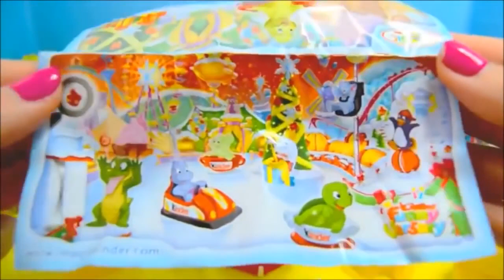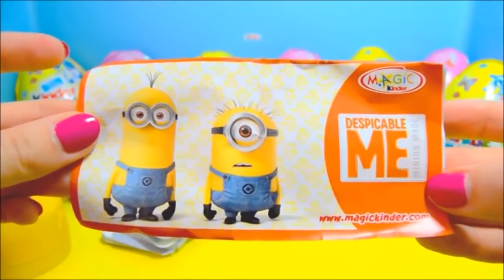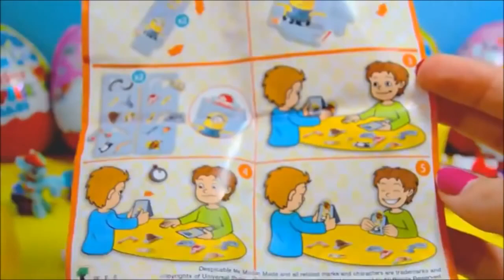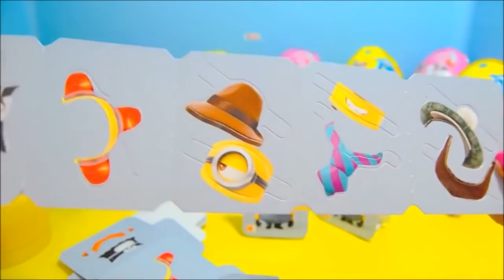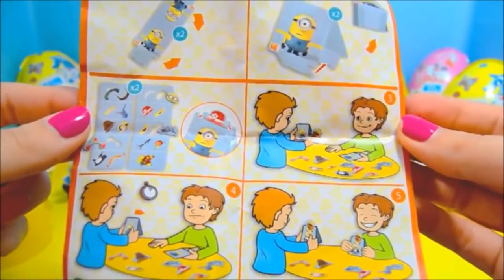Play Doh Surprise Egg Peppa Pig Toys MLP My Little Pony Playdoh Playset